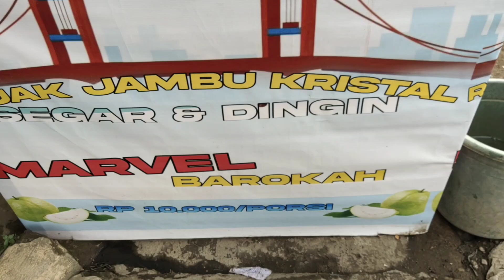Rujak Jambu Kristal//Seger Manis Dingin//MARVEL BAROKAH//Baru 3 Bulan Mempunyai 3 Cabang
lokasi jln.tajur tarikolot citeureup Bogor

Buka jam 09.00 s/d 18.00

harga  10 k

Terima kritik n saran
Kamera hp Vivo v19
editing with Kine Master

terima kasih kepada Alloh SWT

cara membuat rujak jambu kristal,
resep rujak jambu kristal